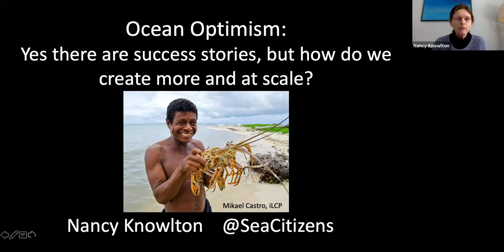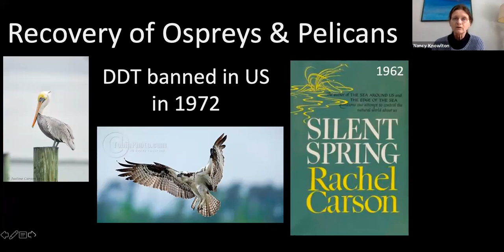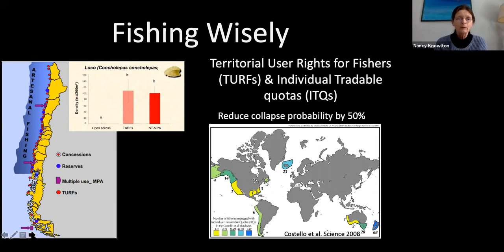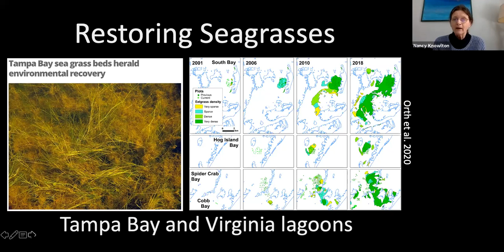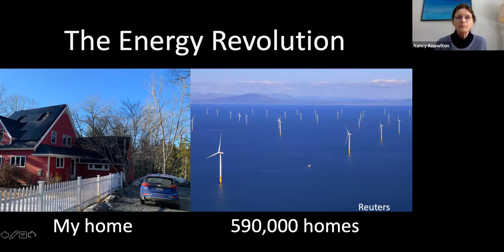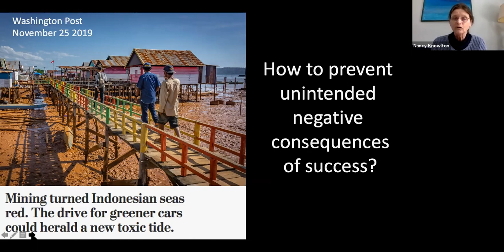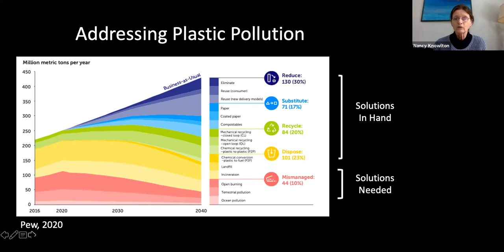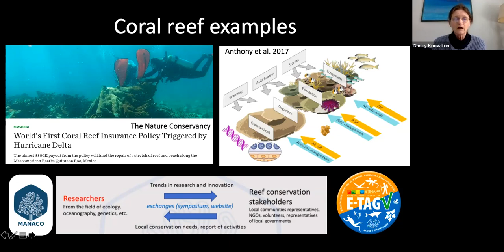OCEAN VISIONS TALKS - Nancy Knowlton - Ocean Optimism: scaling success stories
Dr. Nancy Knowlton is a coral reef biologist who has spent much of her career with the Smithsonian, first at the Tropical Research Institute in Panama and then at the National Museum of Natural History in Washington, DC. She was also a professor at Yale and the founding director of the Center for Marine Biodiversity and Conservation at the Scripps Institution of Oceanography. She is the author of Citizens of the Sea and former Editor-in-Chief of the Smithsonian’s Ocean Portal. She also helped launch OceanOptimism, the Earth Optimism Summits, and Ocean Visions. You can follow her on Twitter at @SeaCitizens.

"I’ve spent more than a decade promoting the idea that ocean problems are huge but not insuperable. The initial inspiration came from graduate students in a program we likened to medical school for the ocean – if medical students focus on cures, why were our students spending so much time on ocean obituaries? There’s now been a marked shift in focus from doom and gloom to solutions, and the number of success stories continues to climb. But we need more, bigger and faster solutions. I’ll use a few examples to explore what might be needed to get there." - Nancy Knowlton